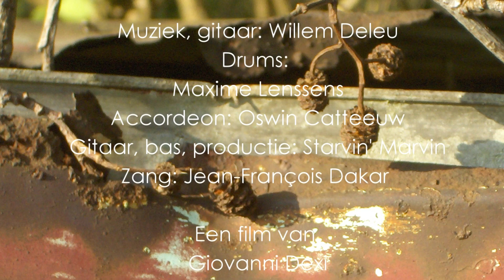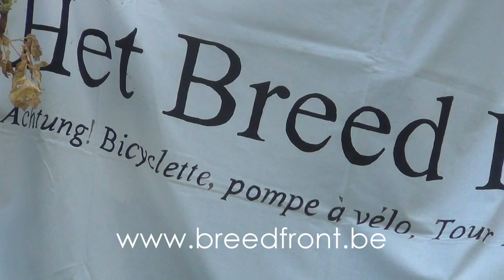In een Buick (Ik werd verwekt vanachter in een Buick)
IN EEN BUICK (rondeau redoublé)

'k Ben uitverkoren super-autofreak
Ik zing het Heilig Hooglied der motoren
'k Werd onbevlekt verwekt vanachter in een Buick
En in een Ford Escort ben ik geboren

Ik zegen opties loof het toebehoren
De glans van chroom is zuivere mystiek
De zang der kleppen streelt zo zoet mijn oren

Diesel of benzine klassiek of excentriek
Corolla Panda Jetta Commodore
Kadett of Cadillac functioneel of chic
Ik zing het Heilig Hooglied der der motoren

Een fiets is niets een trein volgt slaafs de sporen
Een bus niet knus een tram zonder lyriek
En ongeschikt om bij de girls te scoren
Ik werd verwekt vanachter in een Buick

(SOLO)

Mijn opa bracht mijn moeder naar de kraamkliniek
Maar reed van alteratie rats verloren
Het vruchtwater brak de weeën kwamen kwiek
En in die Ford Escort ben ik geboren

En in een brandend wrak zal ik versmoren
Een grote crash vol machtige tragiek
Op 't autokerkhof komt mij niemand storen
Tot schroot zal ik vergaan met mijnen Buick
'k Ben uitverkoren

Tot schroot zal ik vergaan ’t is magnifiek
'k Ben uitverkoren
Tot schroot zal ik vergaan nooit wagenziek
'k Ben uitverkoren
Tot schroot zal ik vergaan Geuzelambiek